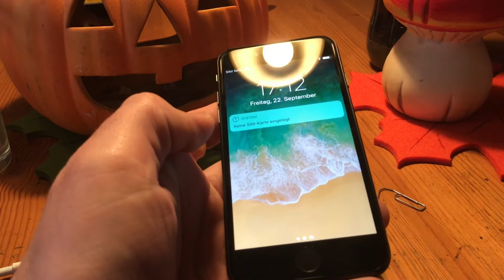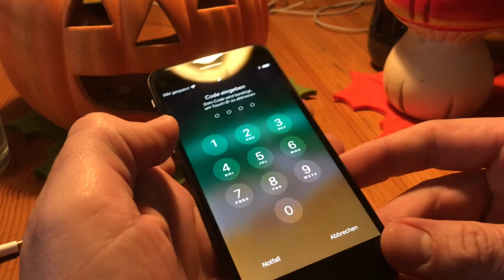iPhone 8 SIM Karten Wechsel Nano SIM Karte wechseln am Apple IPhone 8 Anleitung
Zutaten:

iPhone 8
Nano SIM

pduesp